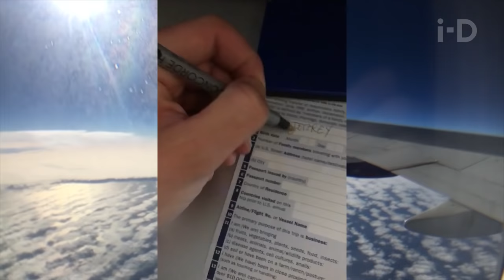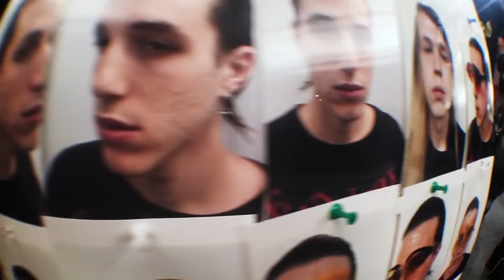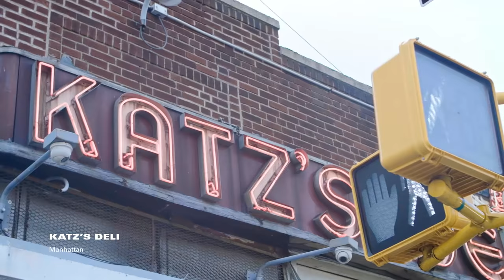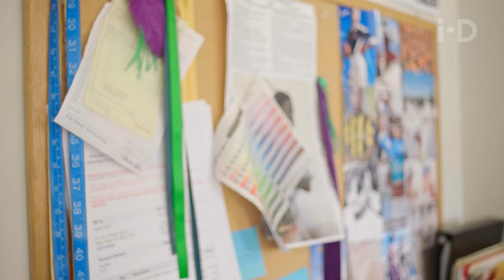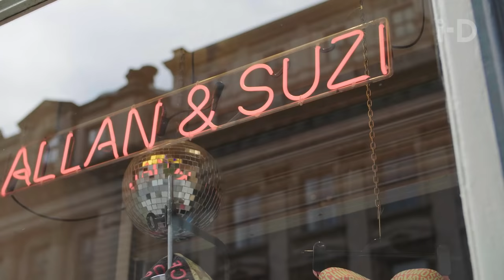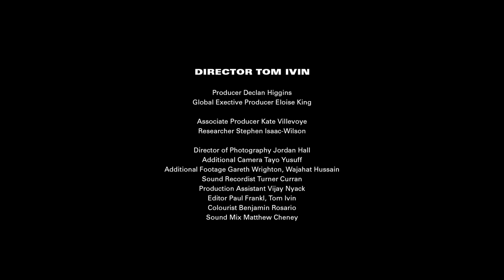LOVERBOY: Charles Jeffrey Takes New York (Full Length Documentary)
London fashion designer Charles Jeffrey journeys to New York during fashion week to explore runway shows, DIY designers and an underground club culture not seen in the city for decades.

Director Tom Ivin
Producer Declan Higgins
Global Exective Producer Eloise King

Director of Photography Jordan Hall
Additional Camera Tayo Yusuff
Additional Footage Gareth Wrighton, Wajahat Hussain
Sound Recordist Turner Curran
Production Assistant Vijay Nyack
Editor Paul Frankl, Tom Ivin
Colourist Benjamin Rozario
Sound Mix Matt Cheney

Local Production Manager Lily Nguyen
Production Coordinator Laura Carter & Rosa Harris Edmonds

Music Happy Meal LTD, Sateen and Jingle Punks

Junior Researcher Lily Rose Thomas

Motion Graphics Director Steve Gurr
Senior Designer Rebecca Boyd-Wallis

Special Thanks Sophie Jewes & Mariella Beton @ Starworks Group, Daphne Seybold, Denise Wood & Klara Widing @ Dover Street Market, Morgane Sweeney @ PRConsulting, Old Garage Studio, Suki @ Swordtail studio, Artwork by 'ThisOne'